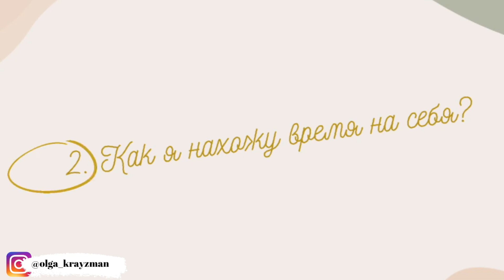КАК ИЗМЕНИЛОСЬ МОЕ ВНУТРЕННЕЕ СОСТОЯНИЕ ПОСЛЕ РОЖДЕНИЯ РЕБЕНКА?/КАК Я НАХОЖУ ВРЕМЯ НА СЕБЯ?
Девочки, пишите обязательно в комментариях, что наполняет Вас!

Всем привет!
В первой части этого видео я расскажу, как изменилось мое внутреннее состояние после того, как я стала мамой. А во второй части отвечу на вопрос, который мне задавали в Инстаграмме: "Как я нахожу время на себя?"